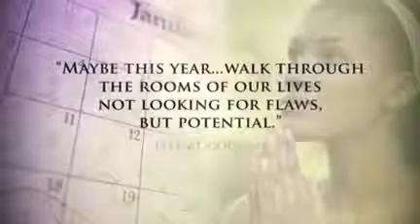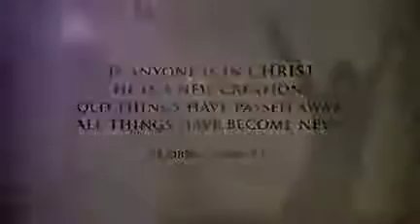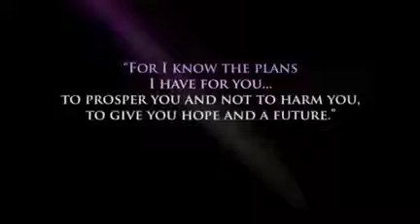The new year